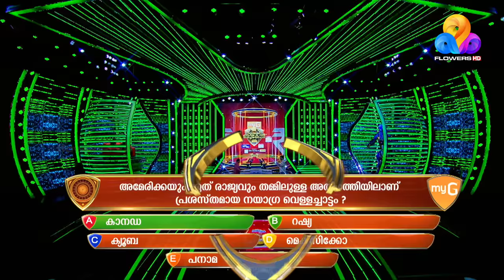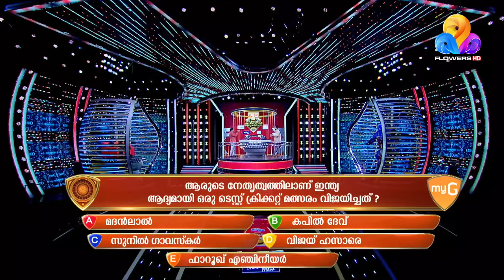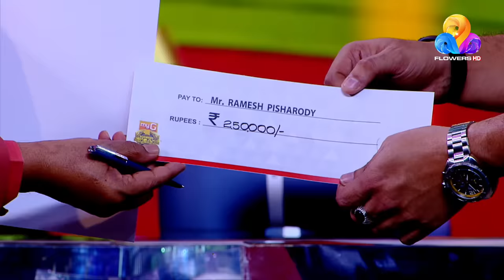പൊട്ടിച്ചിരി വീഞ്ഞുമായി രമേഷ് പിഷാരടി | myG Flowers Orukodi | Ep# 225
Download HomeSkul learning App - 'Learn for Life' - നേടാം ജീവിതവിജയം"